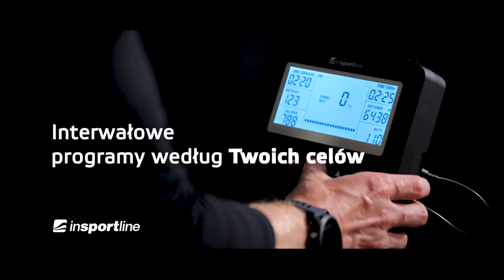Ergometr narciarski inSPORTline SKI2000 - Film promocyjny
Trenuj narciarstwo biegowe w każdą pogodę, a nawet gdy nie ma śniegu! Z ergometrem narciarskim inSPORTline SKI2000 możesz dokładnie trenować ramiona, tak jakbyś naprawdę jeździł na nartach! Możesz ćwiczyć klasycznie lub naprzemiennie, aby zachować formę. Ale to nie tylko urządzenie dla narciarzy - to idealna maszyna dla każdego, kto chce wzmocnić górną część ciała! Unikalny system oporu powietrza, który może przypominać pionową wersję ergometru wioślarskiego można ustawić 9 poziomów obciążenia wentylatora. Kolejną wielką zaletą jest możliwość zamontowania trenażera na ścianie lub umieszczenia go w dowolnym miejscu w przestrzeni za pomocą drewnianej podstawy, która jest oczywiście częścią zestawu.
Dzięki systemowi obciążenia powietrzem maszyna nie musi być podłączona do prądu, ma  jednak poręczny wyświetlacz, na którym możesz wybrać do programów treningowych, aby urozmaicić swój trening! Główną zaletą są programy interwałowe, które są doskonałym narzędziem do efektywnego spalania kalorii. Klasycznie możesz także wyznaczyć cel, który chcesz osiągnąć podczas treningu. Nie musisz martwić się o kolejne zawody - inSPORTline SKI2000 niezawodnie będzie Ci służył przez cały rok i będzie dobrym pomocnikiem w utrzymaniu kondycji fizycznej i w spalaniu tłuszczu!